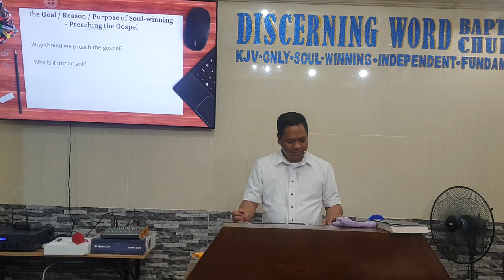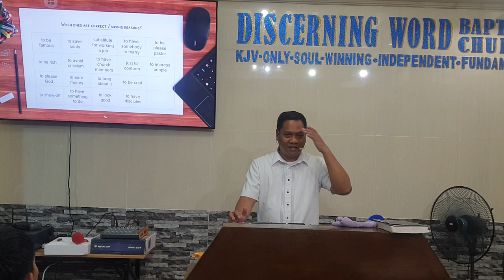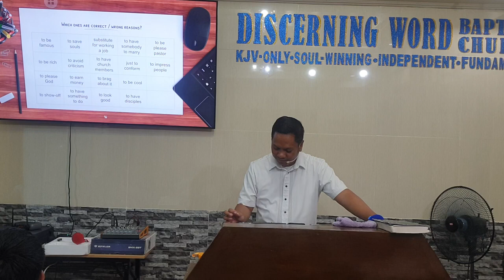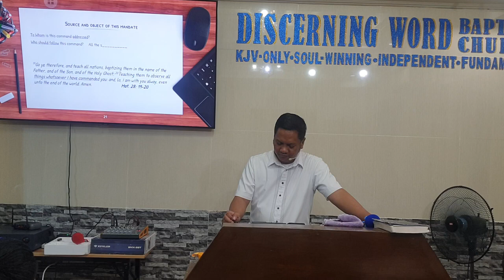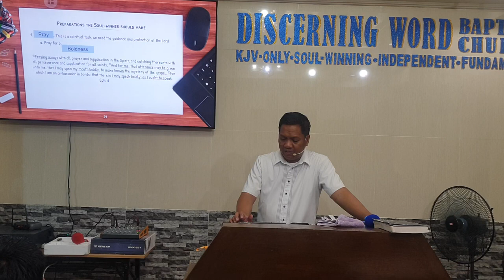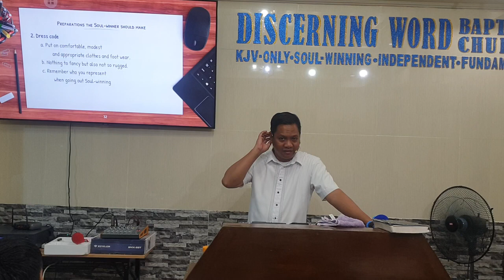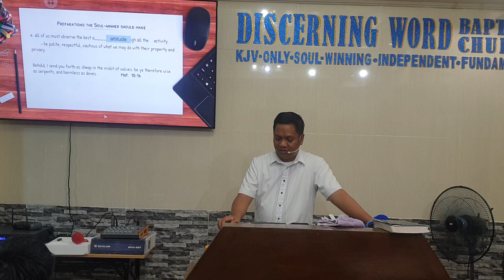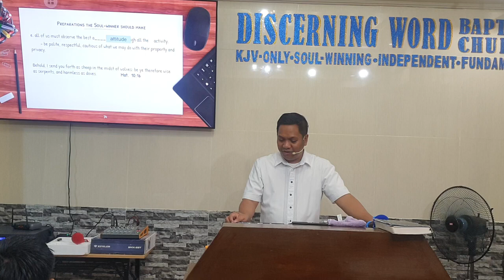Able to Save - Part 2 - Preparations - Soul-winning Seminar 2024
Able to Save   - Part 2 of 10
Soul-winning Seminar 2024
- Preparations to be made by a soulwinner

KJV-only
Soulwinning
Independent
Fundamental

20240501wedswsem02